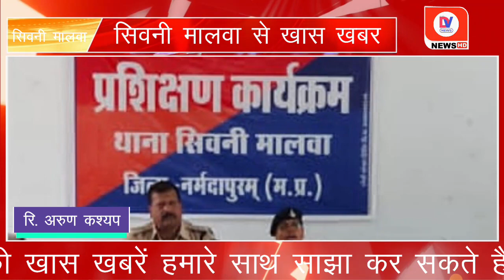Seoni Malwa MP: जनपद सभागार में पुलिसकर्मियों को दी गई ट्रेनिंग, कई मुद्दो के बारे मे दिए गए निर्देश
Seoni Malwa MP: A meeting was organized with the police personnel in the district auditorium of Seoni Malwa to conduct the upcoming Lok Sabha elections peacefully. All policemen including station in-charges of Seoni Malwa, Shivpur and Dolariya police stations of Seoni Malwa sub-division were present in the meeting. All the policemen were given training regarding Lok Sabha elections by SDOP Raju Rajak.

About Channel:-

Channel Links:-